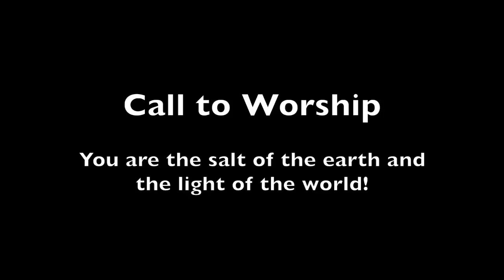2016-02-05 Boy Scout Sunday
February 5, 2017: Boy Scout Sunday
Video of the scouts at UCCA and one of the Boy Scout leaders gives a talk on doing one good deed a day.